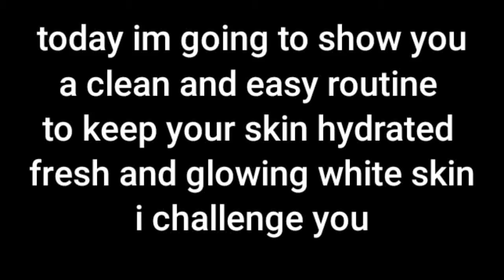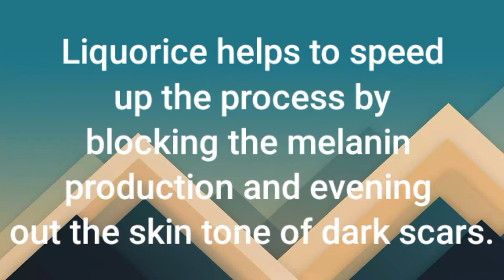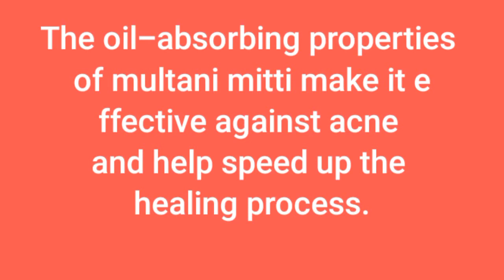papaya face mask for oily and dry skin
Today i made a challenge video
Pls try it and let me know on the comment section